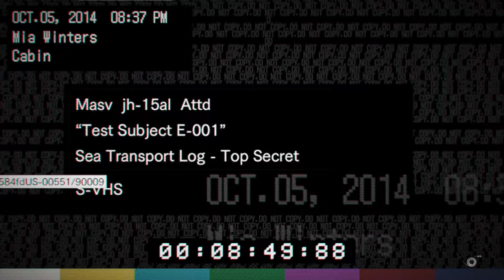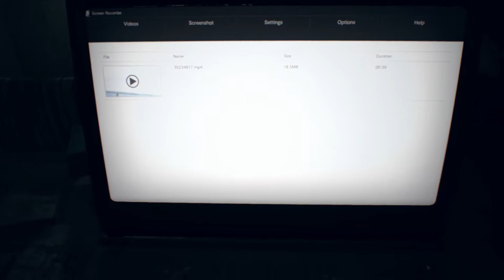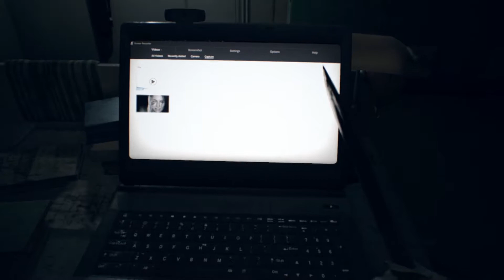Resident Evil 7 EP 16: Eveline, That's Bad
That'll get you a timeout young lady!